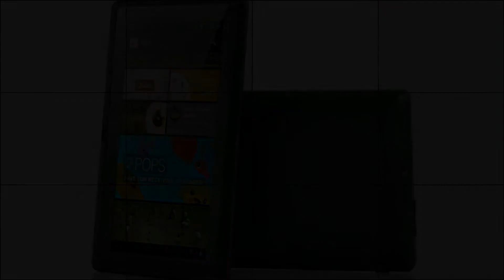Android 4.0 Tablet PC 7 Inch Screen 1.2GHz CPU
7 Inch Android 4.0 tablet with a powerful 1.2 GHz CPU and 512MB of RAM. Unleash the power of this Android tablet and enjoy hours on end of great entertainment at a low price.

The "Sonic" Android 4.0 Tablet is a small 7 Inch tablet packing a lot of power. The beating heart of this tablet is the ATM7013 CPU, clocking in at 1.2GHz and giving you enough processing power to multitask effortlessly. Surf the web, watch YouTube videos, download and install apps from the Google Play store, and much more. The possibilities are unlimited, truly unlimited!

An HDMI ports lets you connect the "Sonic" to your HDTV and allows you to display everything you see on the tablet on a bigger screen. A Micro SD card slot is also available and supports Micro SD cards of up to 16GB in case the 4GB of internal memory is not enough. The "Sonic" 7 Inch tablet has the perfect size to easily slip into your pocket or backpack while still offering perfect display quality.

The "Sonic" 7 Inch Android 4.0 tablet is a must have gadget and a prefect budget tablet.

    7 Inch display
    1.2 GHz CPU
    512MB DDR3 RAM
    HDMI Port